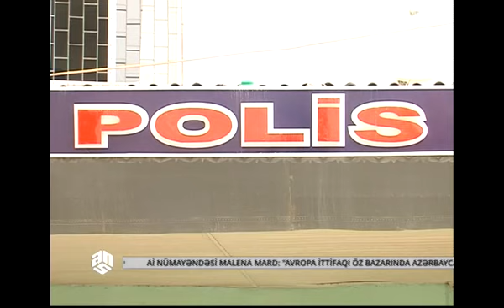Bakıda küçədən 5 yaşlı qız tapıldı